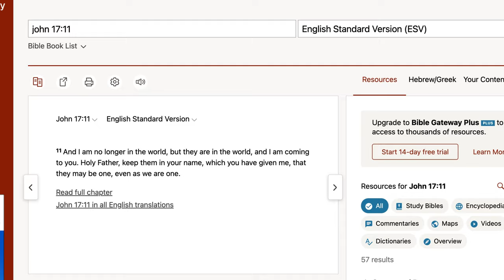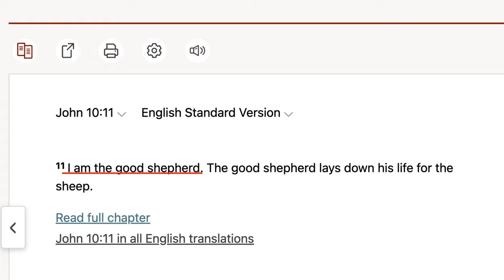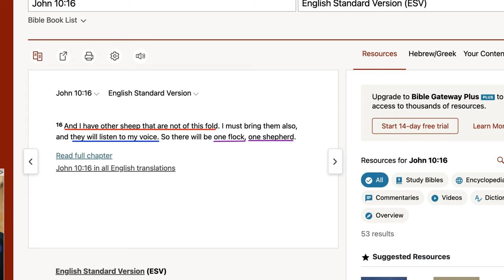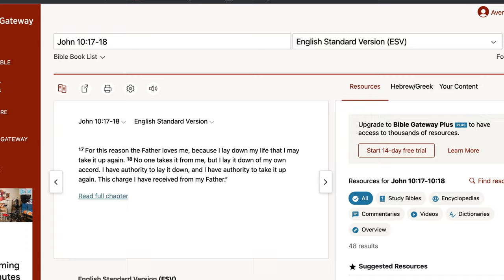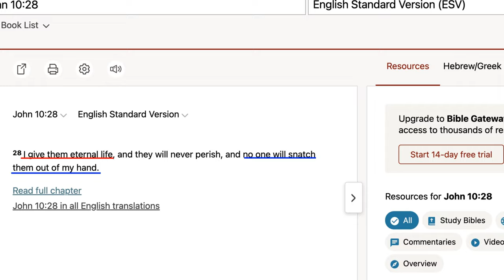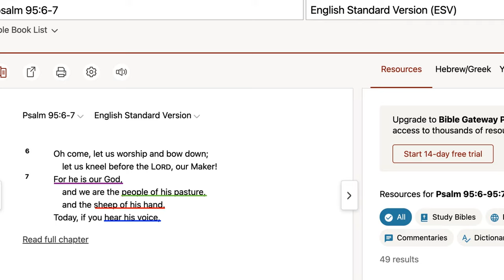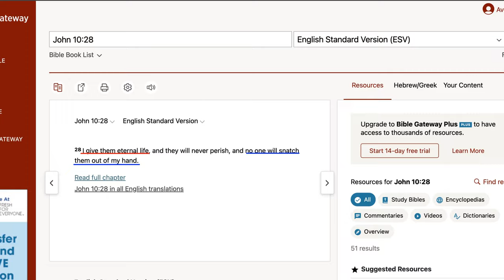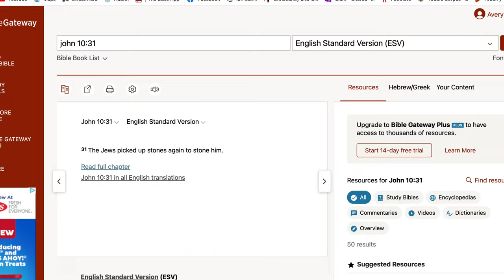The Truth Behind John 10:30!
In this video we dismantle the objection raised against John 10:30 regarding the deity of Christ and demonstrate how to effectively use this verse to prove that Jesus is God! Let’s go!